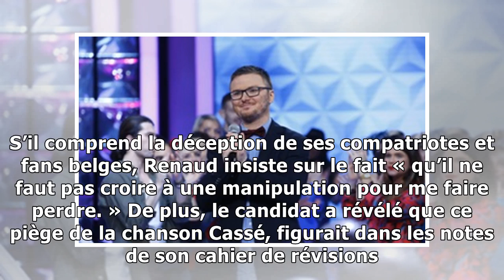«N'oubliez pas les paroles»: Le candidat Renaud estime que son élimination était justifiée18/1/2019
Renaud de «NPLP» estime que son élimination était justifiée. — Christophe RUSSEIL/FTV Voilà de quoi mettre un terme au débat. Depuis l’élimination de Renaud de N’oubliez pas les paroles sur France 2, ...